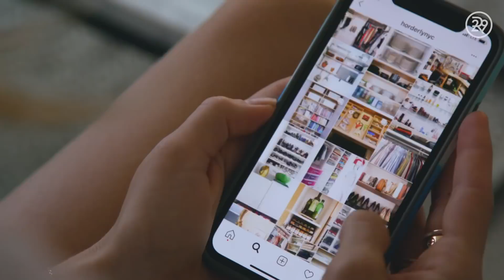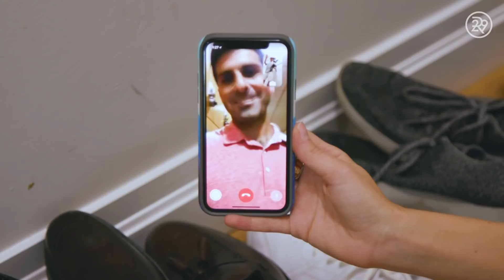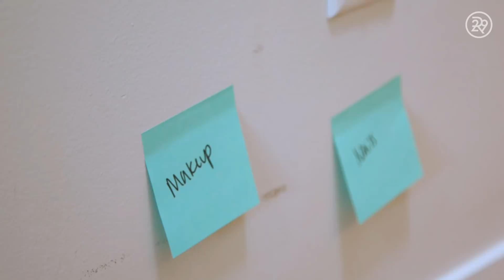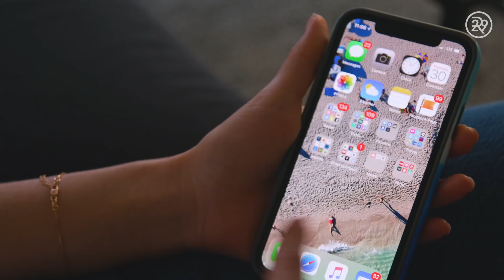5 Days Of Becoming More Organized | Try Living With Lucie | Refinery29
This week on Try Living With Lucie, our host, Lucie Fink gets her living space professionally organized. She brings in the husband and wife duo, Horderly to make the most of her storage space. Press play on this episode of Try Living With Lucie to get some organizational inspiration!

A special thanks to Horderly for all of their help and a special thanks to The Container Store for some of the furniture!!